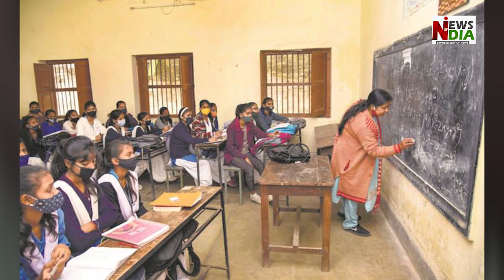Arvind Kejriwal, Manish Sisodia, Satyendra Jain all spent crores on five star treatment